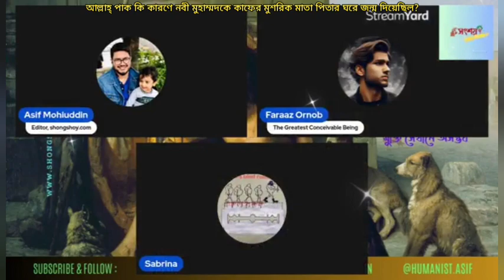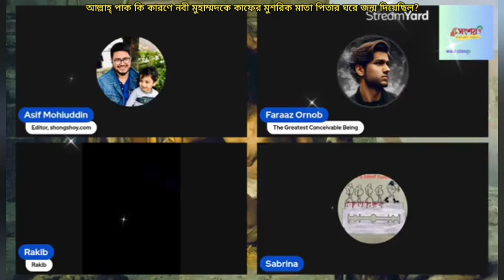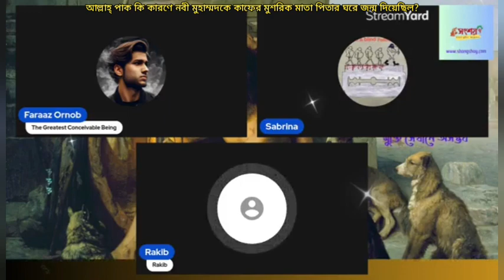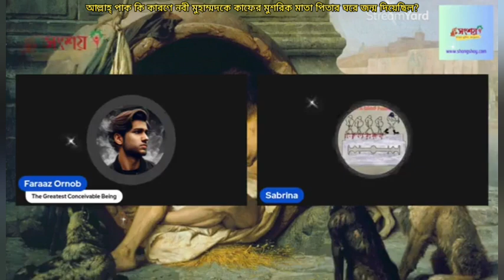আল্লাহ্ পাক কি কারণে হজরত মুহাম্মদকে কাফের মুশরিক মাতা পিতার ঘরে জন্ম দিয়েছিল?